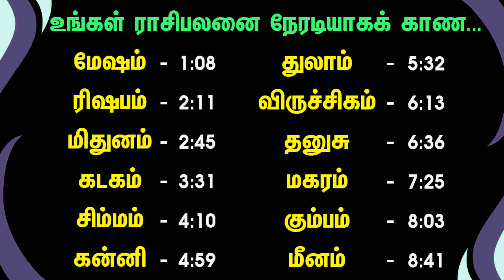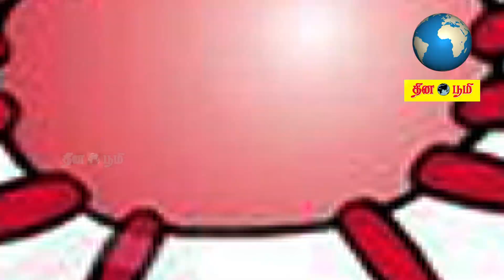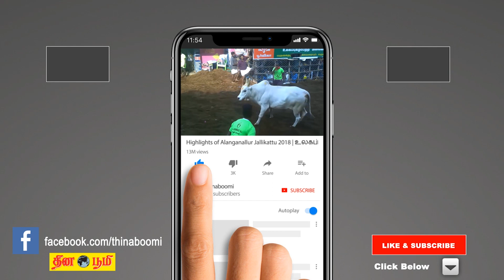02-08-2019 | இன்றைய ராசிபலன் | Indraya Rasi Palan | Today Rasi Palan in Tamil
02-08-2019 | இன்றைய ராசிபலன் | Indraya Rasi Palan | Today Rasi Palan in Tamil